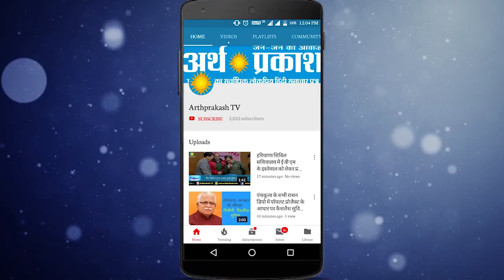सांसद किरण खेर के लोकसभा में दिए इस भाषण के बाद विरोधी होंगे खामोश, देखें क्या कहा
लोकसभा में चंडीगढ़ सांसद किरण खेर के इस भाषण के बाद विरोधी खामोश हो जायेंगे देखें क्या कहा